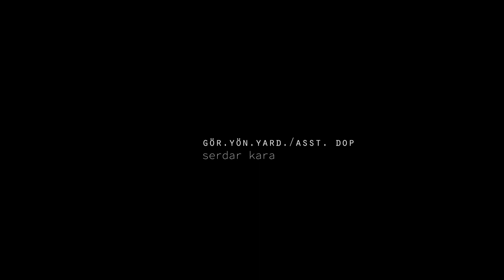2018 Finalist - Artı Bir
The Sabancı Foundation has organized its third Short Film Competition this year with the theme “Discrimination” and the winners have received their awards. The awards ceremony for the competition, which is called “Short Film, Long Impact” and organized to raise awareness of social issues using the power of arts, was hosted by Güler Sabancı, Chairman of the Board of Trustees of the Sabancı Foundation, and Nevgül Bilsel Safkan, General Manager of the Sabancı Foundation, on 16 January 2019.